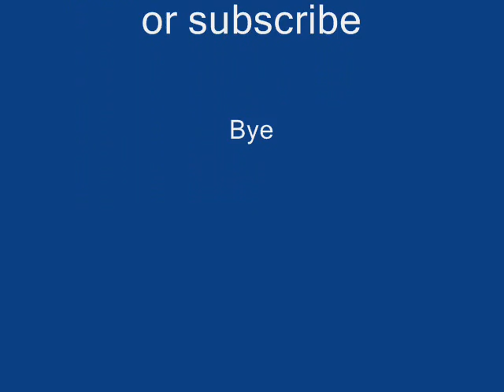Heavy Bieber-Baby (feat. scoutacriss) in gmod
A video made on the music made by  crashblast23returns2.He made a pretty good parody on Bieber's song "Baby".Down here you have a link for the song:

P.S. from 2014.
Now that I look back on it I could have actualy made it much better. Some parts were just made shitty so I could get rid of it (either no idea or no time). I got to mention that I was like 12 years old when I made it so my idea of comedy was a bit childish and unfunny xD . I might make a remake in the future :)